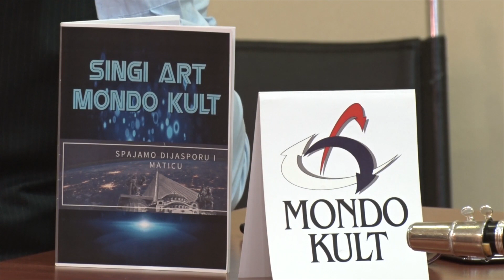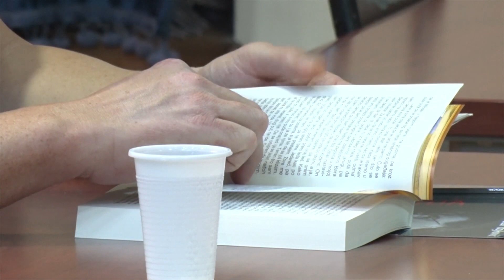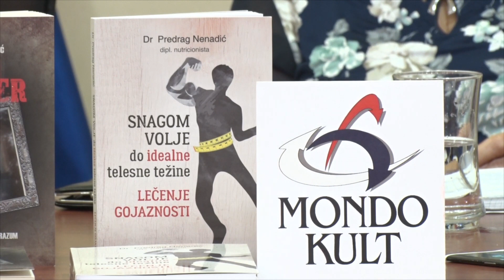Petar Gojkovic - Intervju Mondo Kult u lajkovcu